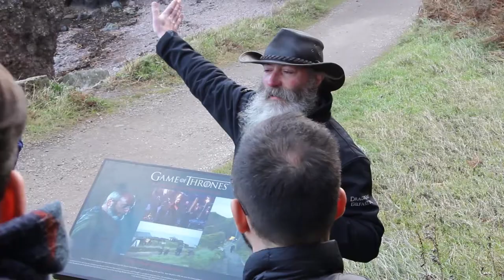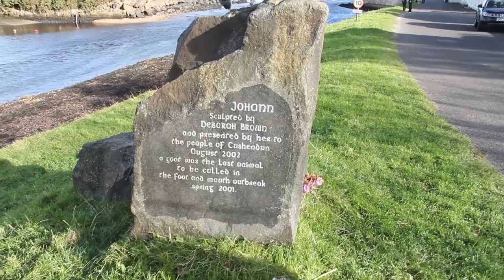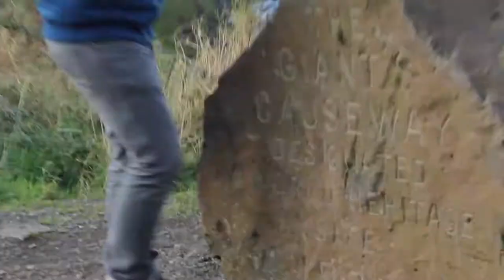Rope Bridge Over the Ocean - Vlog 1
This week I am visiting Dublin, Ireland.  During this vlog, we take a trip up to Belfast, Northern Ireland and go on a tour of the Game of Thrones filming locations, as well as visit the Giants Causeway, and the Carrick-a-rede rope bridge. Next vlog will be our adventures in Amsterdam.